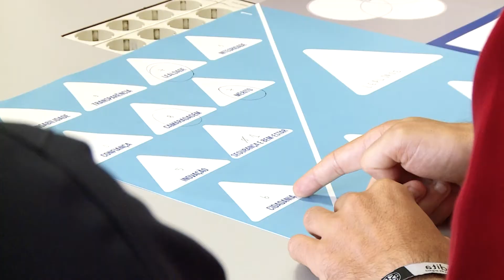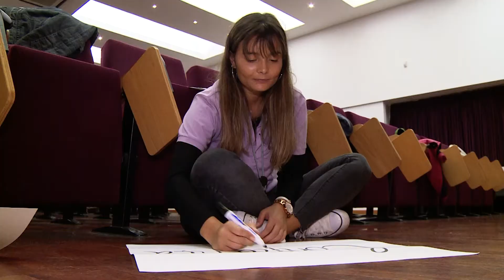Dia inCentea 2019